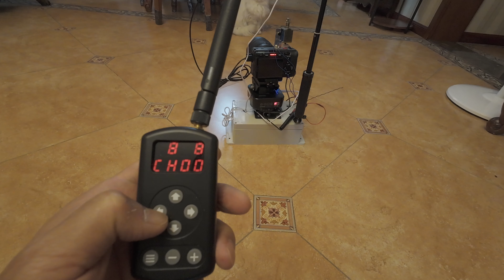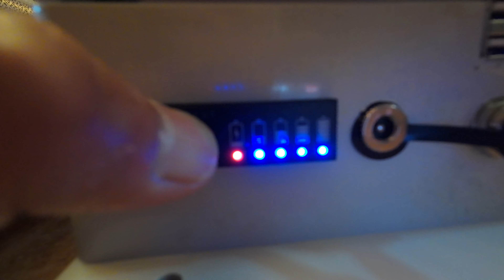拍摄野生动物的神器The best equipment for photographing wildlife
这是本人亲自研究并制作的拍摄野生动物的设备，目的是尽可能的不要影响野生动物的行为，真实的记录它们的生活。
This is a device for photographing wild animals that I personally researched and produced. The purpose is not to affect the behavior of wild animals as much as possible and to truly record their lives.